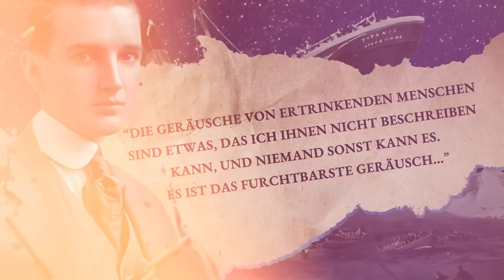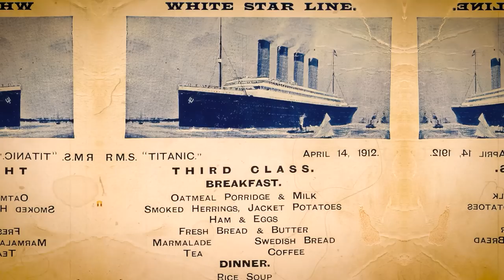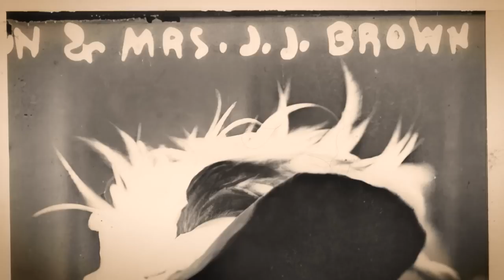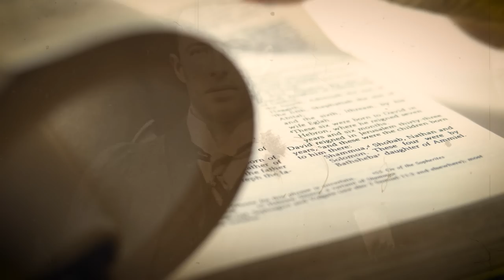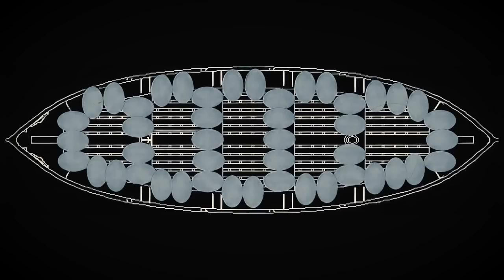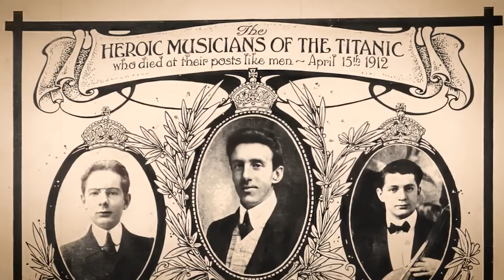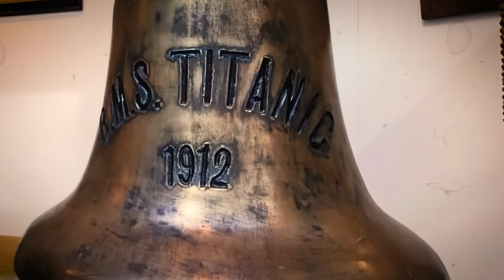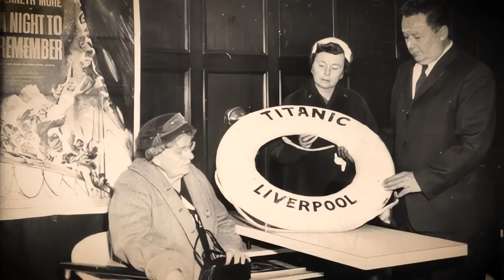Die schrecklichen Dinge, die sie den Passagieren der dritten Klasse der Titanic antaten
Unter den tintenschwarzen Tiefen des Nordatlantiks, verhüllt in ewiger Dunkelheit und umhüllt von der unheimlichen Stille, liegen die skelettartigen Überreste einer vergangenen Ära. Die RMS Titanic, einst das Kronjuwel der White Star Line und Verkörperung des edwardianischen Luxus, ist jetzt ein tragisches Denkmal menschlicher Hybris. Sie verließ Southampton auf ihrer Jungfernfahrt am zehnten April, neunzehnhundertzwölf, und trug in ihrem Bauch mehr als zweitausend Seelen, jede mit ihren eigenen Träumen von einer neuen Welt. Doch für viele wurden ihre Träume grausam von den eisigen Wellen verschlungen, ihr Schicksal besiegelt durch die katastrophale Begegnung des Schiffes mit einem Eisberg.

Stellen Sie sich vor, Sie wären ein Passagier der dritten Klasse, wie die unglückliche irische Emigrantin Margaret Rice und ihre fünf jungen Söhne, oder die neunzehnjährige schwedische Frau, Augusta Charlotta Lindblom. Eingequetscht in den Bauch des 'unsinkbaren' Leviathans, fernab vom Luxus der Erste-Klasse-Decks, was hätten Sie in diesen erschütternden letzten Stunden erlebt?

Es war eine Hierarchie des Überlebens, eine brutale Manifestation der Klassenunterschiede, die die Gesellschaft des frühen zwanzigsten Jahrhunderts widerspiegelte. Als die erschreckende Realität ihres Schicksals aufdämmerte, fanden sich die Passagiere der dritten Klasse in einem gnadenlosen Tanz des Todes gefangen, eingeschlossen hinter Toren, Barrieren nicht nur aus Stahl, sondern auch aus gesellschaftlichem Stand. Wie das ergreifende Zitat von Schiff-Überlebender Jack Thayer nachhallt, "Die Geräusche von ertrinkenden Menschen sind etwas, das ich Ihnen nicht beschreiben kann, und niemand sonst kann es. Es ist das furchtbarste Geräusch..."

Begleiten Sie uns, wenn wir in die vergessenen Geschichten der Passagiere der dritten Klasse der Titanic eintauchen, deren Leben und Tod durch ihre Ticketklasse bestimmt wurden. Willkommen zum Tagebuch von Julius Cäsar.

Die Geburt des Leviathans. Die Erschaffung der Titanic.

Im Herzen von Belfast, Nordirland, begann das kolossale Ingenieurwunder, bekannt als die Titanic, im Jahr neunzehnhundertneun Gestalt anzunehmen. Untergebracht in der Werft Harland und Wolff, unter der Obhut des fleißigen Schiffbauers Thomas Andrews, war die Titanic mehr als ein Schiff; sie war ein Zeugnis für die unsterbliche Bestrebung des Menschen nach Größe.

Anekdoten über den Bau der Titanic wirbeln herum wie Flüstern auf der Meeresbrise. Eine solche Geschichte ist die fesselnde Erzählung von den "Eine Million Nieten". Eine Gruppe von engagierten Arbeitern, oft humorvoll als 'Nietenbande' bezeichnet, erhitzte und hämmerte in der Nähe von drei Millionen Nieten, die kleinen Stahlnägel, die die Stahlplatten der Titanic zusammenhielten. Diese ungefeierten Helden trugen die physische Last der Schöpfung des Schiffes, ihre Arbeit hallte mit jedem Schlag wider, der die Struktur des Schiffes formte.

Die Kiellegungszeremonie, oft als Geburt eines Schiffes betrachtet, fand am einunddreißigsten März, neunzehnhundertneun statt. Von dort an begann das Schiff, buchstäblich, zu steigen, mit einem um sie herum errichteten Gerüst. Diese mammutartige Struktur, eine beachtliche zweihundertachtundzwanzig Fuß hoch, beherbergte den entstehenden Rumpf der Titanic. In diesem Schiffbaucocoon nahm die Titanic ihren ersten Atemzug.

Innovationen prägten den Bau der Titanic, mit einem doppelten Rumpfboden für erhöhte Stabilität, sechzehn wasserdichten Abteilen für erhöhte Sicherheit und einem umfangreichen Elektrosystem, das alles von Aufzügen bis Heizungen versorgte. Die Titanic war der Inbegriff von Fortschritten um die Jahrhundertwende, und das Marconi-Funktelegrafiesystem an Bord steht als ein Paradebeispiel. Dieses frühe Radio-Kommunikationsgerät war wie die sozialen Medien seiner Ära, es verband die Passagiere mit der Welt, selbst inmitten der Weite des Atlantiks.

Trotz der beeindruckenden Sicherheitsmaßnahmen schwebte eine Prise Ironie über dem Bau. Für all seine modernen Abteile, die dazu gedacht waren, das Schiff vom Sinken abzuhalten, war die Titanic stark unterbesetzt, wenn es um Rettungsboote ging. Eine Entscheidung, die im Namen von Ästhetik über Praktikabilität getroffen wurde, sollte sich später als schaurig tragische Fehleinschätzung erweisen.

00:00 Titanic
1:58 Die Geburt des Leviathans
6:04 Die unübertroffene Opulenz der Titanic
9:46 Die Geschichte der Passagiere der dritten Klasse auf der Titanic
13:55 Faszinierende Persönlichkeiten an Bord der Titanic
17:50 Entwirrung des Alltagslebens auf der Titanic
21:50 Das Schicksalstreffen der Titanic
25:27 Der herzzerreißende Kampf der Rettungsboote auf der Titanic
29:10 Herzzerreißende Berichte der Überlebenden der Titanic
32:36 Die Mythen und Mysterien der Titanic
36:13 Die Folgen der Titanic-Tragödie
40:03 Die Geschichte der Unterwasser-Wiederentdeckung der Titanic
44:23 Die kulturelle Wiedergeburt der Titanic und ihrer zeitlosen Denkmäler